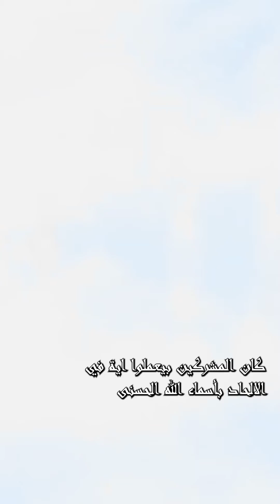اسم ابو لهب عم النبي ﷺ الحقيقي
Visit us here:
6807 5th Ave, Brooklyn, NY 11220, USA